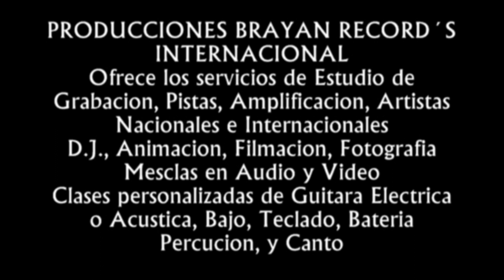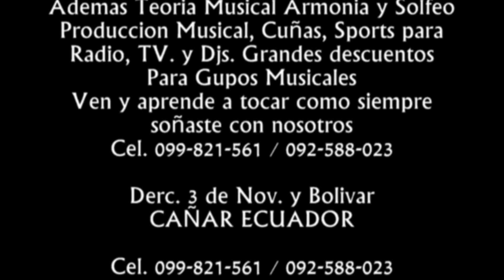ANGELO JIMENEZ l ANDACOCHA